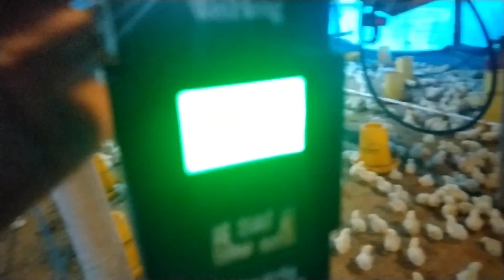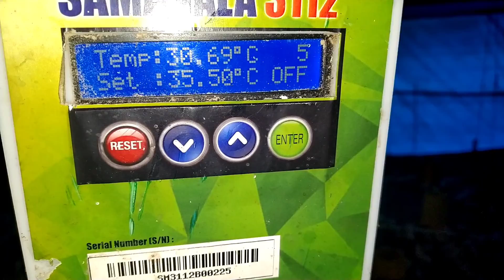ayam umur 3 hari penggerak diesel dan listrik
ayam umur 3 hari masih menggunakan penggerak listrik dengan bantuan timer intermiten 1 menit on dan 3 menit di sesuaikan dengan kondisi ayam serta suhu di dalam kandang. Jika terjadi hujan dan kondisi malam suhu di bawah standar makan off nya bisa di naikan.